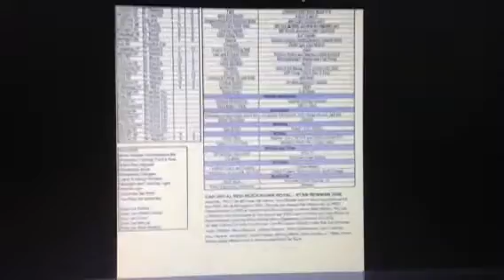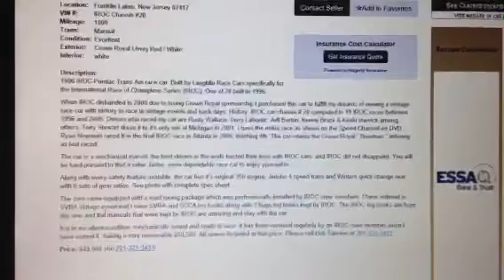1996 IROC Pontiac TransAm race car for sale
see ad in Hemmings Motor News ad# 1724964. Set up for road racing. Turn key. Ready to race and enjoy.